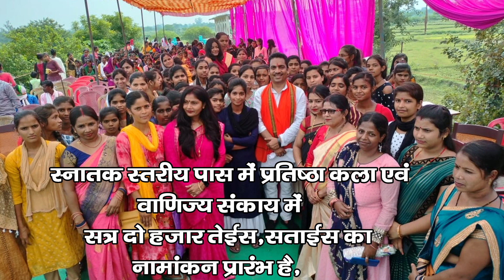चिनीयां में 11000 बिजली की करंट पोल में आने से दूधारू गाय की घटनास्थल पर मौत